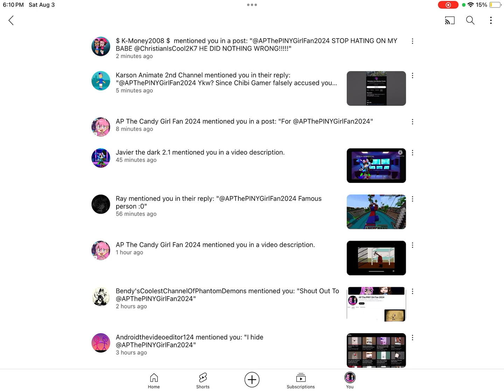I Blocked @KailaIsCool08 (You Happy?